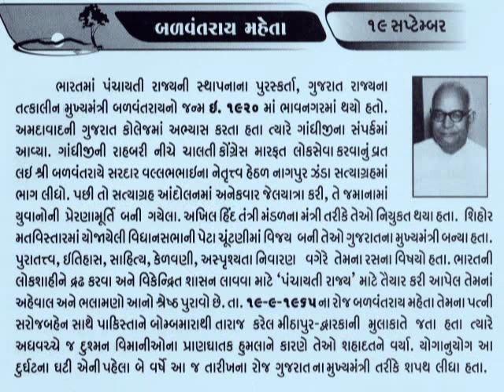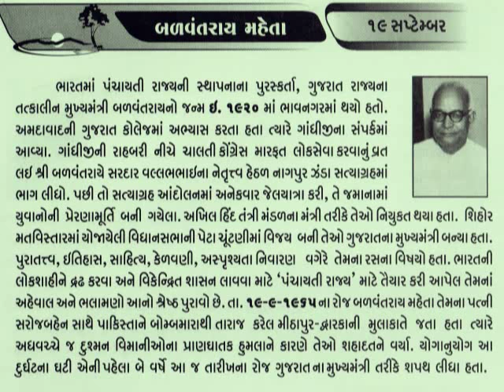19 September Balwantrai Gopalji Mehta Architect of Panchayati Raj_બળવંતરાય મહેતા @vasant teraiya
Balwantrai Mehta (19 February 1900 – 19 September 1965) was an Indian politician who served as the second Chief Minister of Gujarat state, India. He participated in Indian independence movement and later hold various public offices. He is considered as the 'Architect of Panchayati Raj ' due to his contributions towards democratic decentralisation.He was the Chairman of Estimate committee of Parliament. He chaired the committee set up by Government of India in January 1957 to examine the working of the Community Development Programme and the National Extension Service and to suggest measures for their better working. The committee submitted its report in November 1957 and recommended the establishment of the scheme of 'democratic decentralisation' which finally came to be known as Panchayati Raj.[2][3]

He also remained President of Servants of the People Society (Lok Sevak Mandal), a social service organisation founded by Lala Lajpat Rai, in 1921.[4]

He succeeded Jivraj Narayan Mehta as the Chief Minister of Gujarat on 15 January 1963. He founded Bhartiya Vidya Bhawan, an educational institutionDuring the Indo-Pakistani War of 1965, on 19 September 1965, then serving chief minister, Mehta flew in Beechcraft commuter aircraft from Tata Chemicals, Mithapur to Kutch border between India and Pakistan. It was piloted by Jahangir Engineer, the former Indian Air Force pilot. The aircraft was shot down by Pakistan Air Force pilot Qais Hussain, assuming it to be a reconnaissance mission. Mehta was killed in the crash along with his wife, three members of his staff, one journalist and two crew member.[5][6]

In August 2011, Pakistani fighter pilot, Qais Hussain who shot the plane down, wrote to the daughter of the Beechcraft pilot apologising for his mistake, "civilian plane was mistaken for a reconnaissance aircraft by Pakistani controllers, and he was ordered to shoot it down"._આજનો દિનમહિમા-માનવપુષ્પોની મહેક-